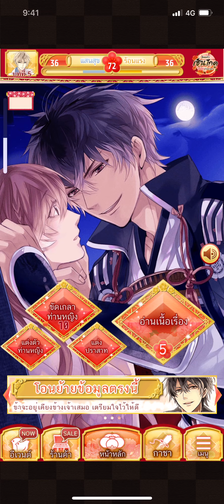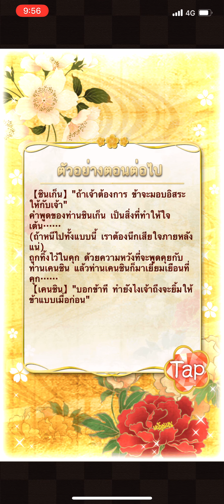Ikémen Sengoku Th Kenshin Uesugi ep.5/2